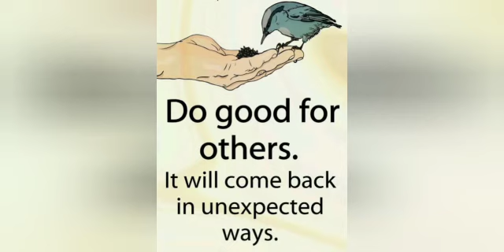Ramadan Celebration with Charity Jar - Grade V A (2022-23)